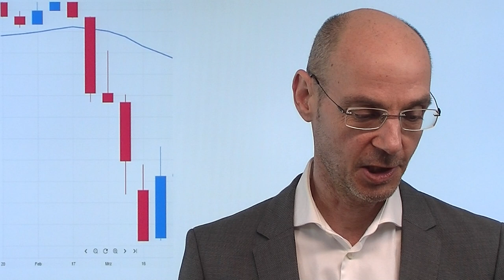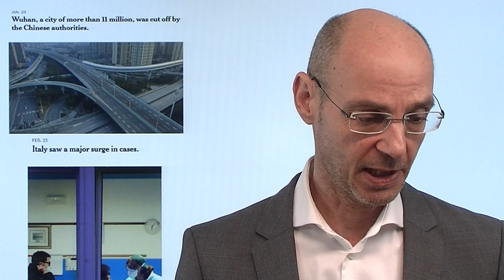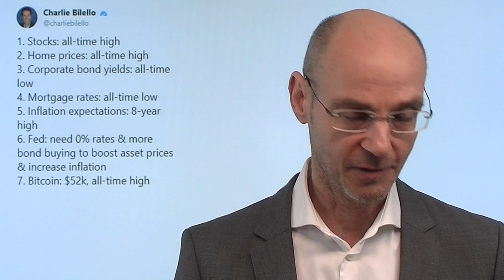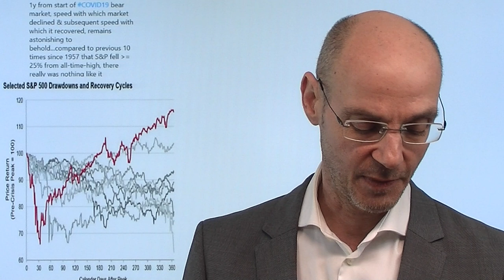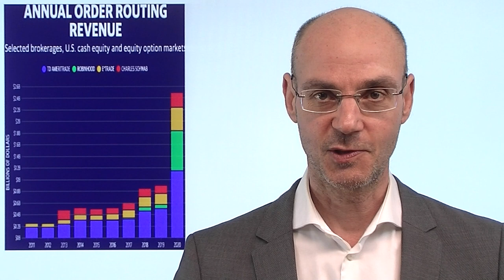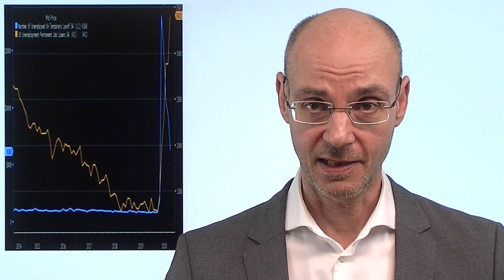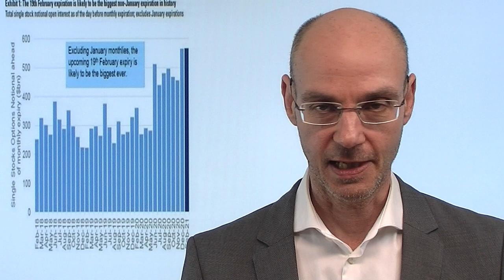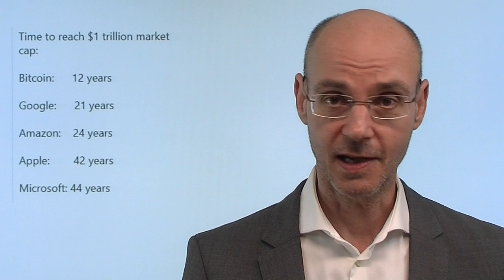Vor einem Jahr begann der Corona-Crash - und heute? Marktgeflüster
Im Videoausblick von heute morgen hatte gewagt, einen Ausblick auf die Entwicklungen der Börse für das Jahr 2021 zu geben. Im heutigen Marktgeflüster dagegen blicke ich ein Jahr zurück - denn ziemlich genau vor einem Jahr begann auch in Europa das Thema Coronavirus mit dem starken Anstieg der Infizierungen in Italien. Auffallend ist: seit Jahresbeginn sind die Aktienmärkte in den USA fast exakt so stark gestiegen wie zu demselben Zeitpunkt vor einem Jahr - bis dann der Coronacrash die Börse weltweit crashen ließ! Wo stehen wir heute? Welche Entwicklungen sind wahrscheinlich? Ein Blick von der Vergangenheit über die Gegenwart in die Zukunft!